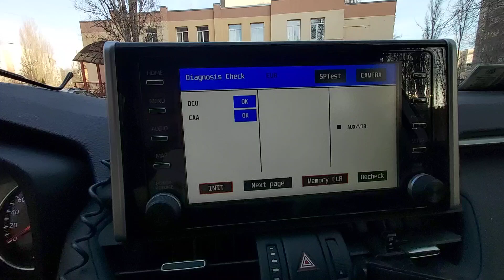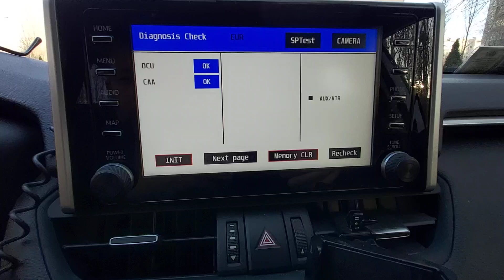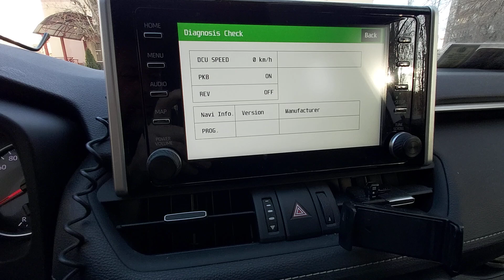RAV4 2020. Попал в сервисное меню и афигел. Что это?